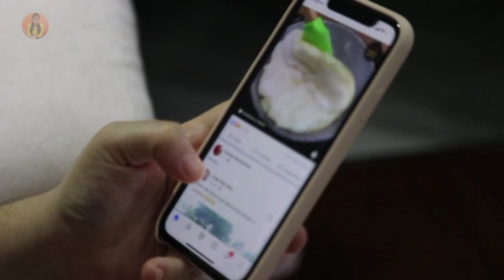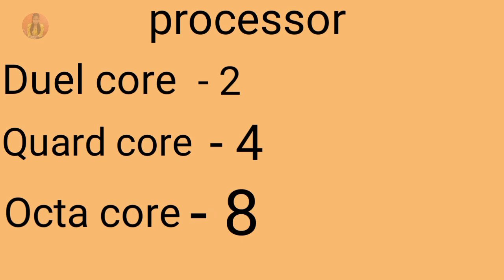processor kya hota hai ? || what is processor ? || processor konsa accha hai ? || @Trakin Tech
dosto aaj ham janengen ki processor kya hota hai aur hmare mobile ke liye konsa processor accha hota hai dos to agar meri video aapko pasand aati hai to mere channel ko subscribe karlijiye aisi hi helpful video me bnati rehti hun aapke liye aap ise apne friend circle me bhi share kar sakte hai

your queries !!!

processor comparison

processor kya hota hai

processor konsa aacha hota hai

best smartphone processor

smartphone processor ranking 2022

smartphone processor

smartphone processors explained

smartphone processor detail

best smartphone processor 2022

best smartphone processor under 1000